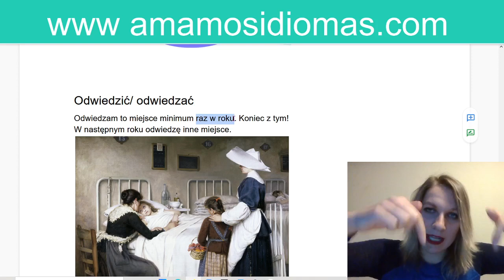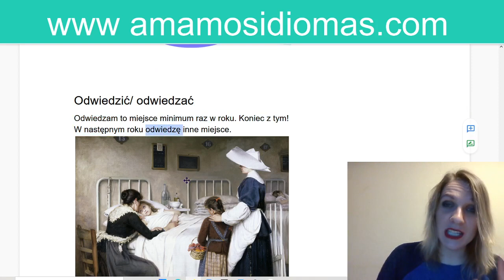Aspecto imperfectivo y perfectivo de VISITAR en polaco "odwiedzać"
El aspecto imperfectivo y perfectivo de los verbos es una de las complicaciones que más se presenta en quienes intentan hablar polaco. Por eso es que en esta lista de reproducción estaremos repasando el aspecto imperfectivo y perfectivo de los diferentes verbos.

En el vídeo de hoy, repasaremos :
"Aspecto imperfectivo de visitar en polaco"
"Aspecto perfectivo de visitar en polaco"
"Aspecto imperfectivo de odwiedzać en polacio"
"Aspecto perfectivo de odwiedzić en polaco "

En la lista de reproducción, también podrás encontrar :
"la pronunciación de los verbos imperfectivos"
"la pronunciación de los verbos perfectivos"

Así que si estas pensando en viajar a Polonia, y te interesa adquirir esta y mucha más información respecto al idioma polaco, no dudes en suscribirte a nuestro canal "amamos idiomas" donde estaremos enseñando diferentes temas de gran importancia.

🇵🇱🇵🇱 Otras cosas que encontráras en el canal: 🇵🇱🇵🇱
- Polaco gratis
- Clases de polaco
- Cuentos en poalco
- Libros de poalco

Disfruta nuestros cursos online para los principiantes de idioma polaco en la página